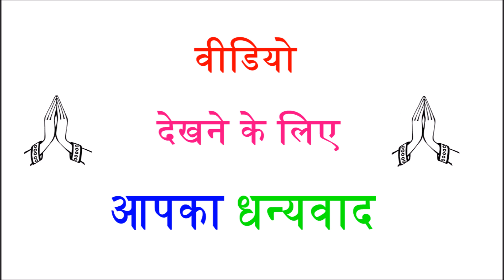गुजरात के जिलों के नाम